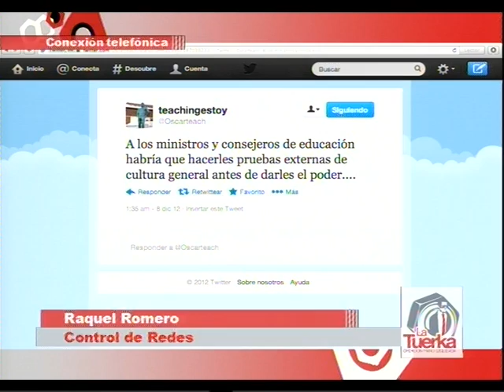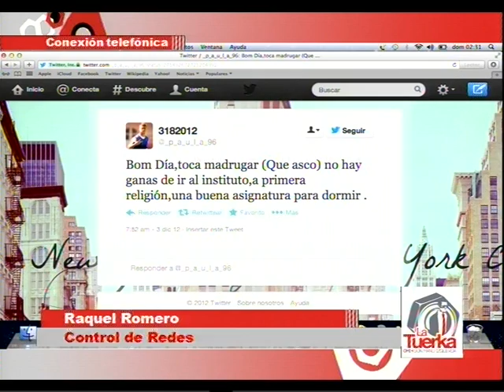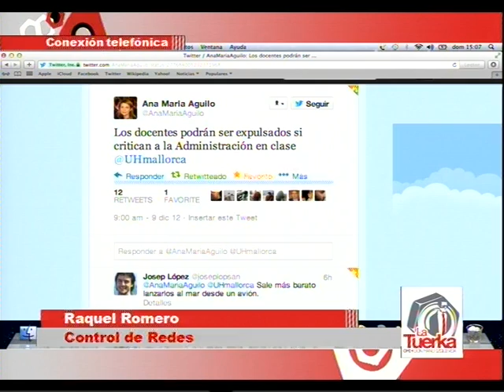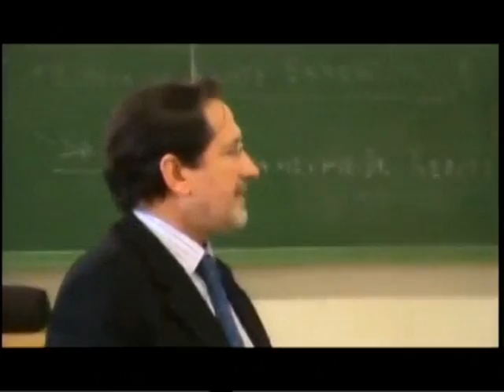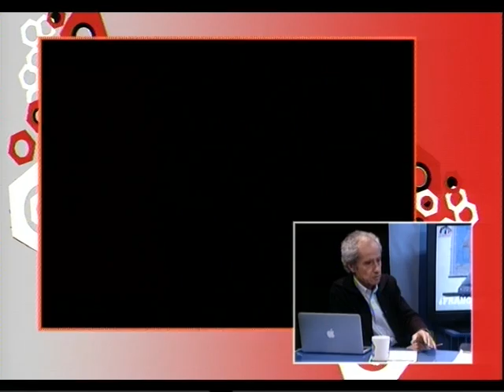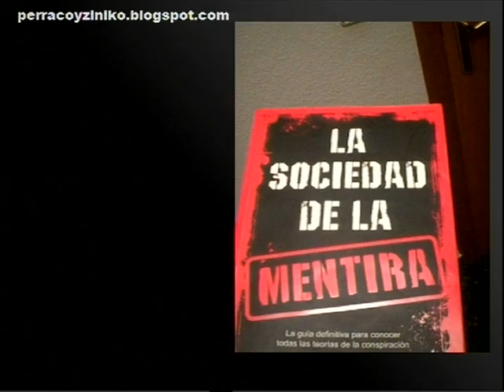¿Franco ha Werto? Las reformas de Wert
Analizamos las reformas educativas del ministro Wert en una mesa en la que contaremos con Santos Chiches (maestro y miembro de IU), José Ignacio Gracia (profesor de magisterio), Julia Cámara (Juventud sin Futuro), Jose María Moya (director de la revista Magisnet) y representantes del PP y el PSOE.

Y además, Revuelta en el frenopático, repors, y mucho más en una tertulia conducida (y nunca moderada) por Pablo Iglesias Turrión.